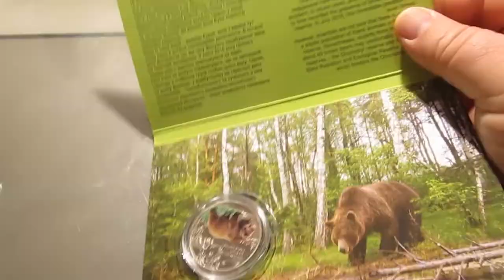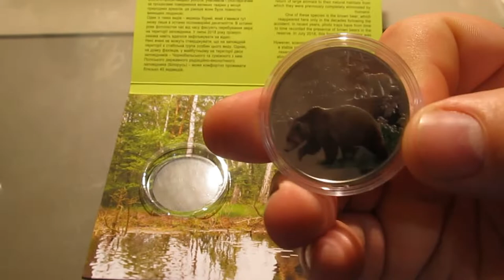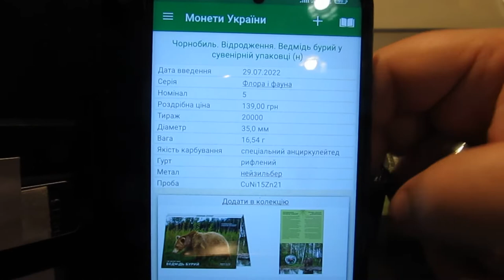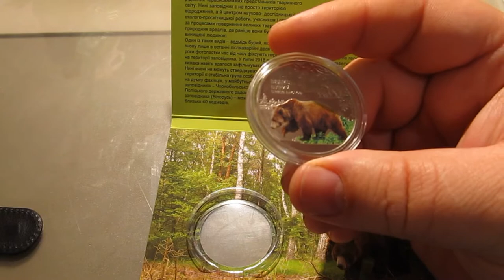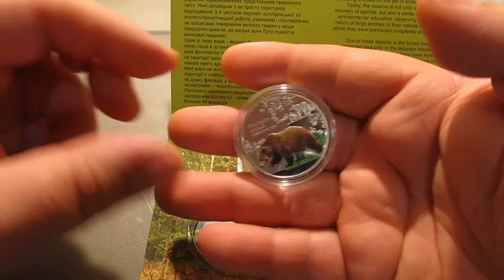Розпакування лоту Чорнобиль відродження. Ведмідь. Медведь. 5 гривень 2022 з Віоліті